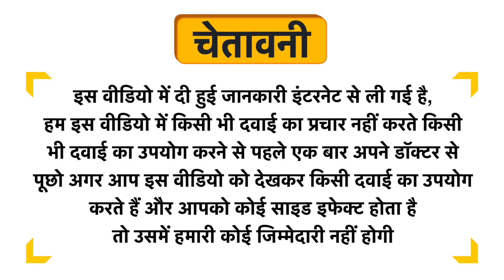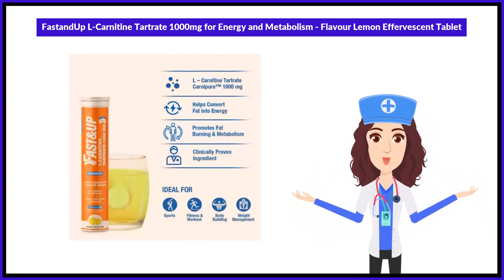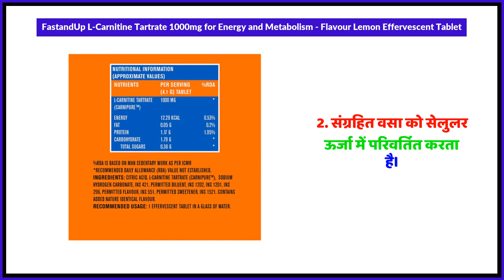FastandUp L-Carnitine Tartrate 1000mg for Energy and Metabolism - Flavour Lemon Effervescent Tablet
FastandUp L-Carnitine Tartrate 1000mg for Energy and Metabolism - Flavour Lemon Effervescent Tablet Uses in Hindi | Benefits | Side Effects | Dose